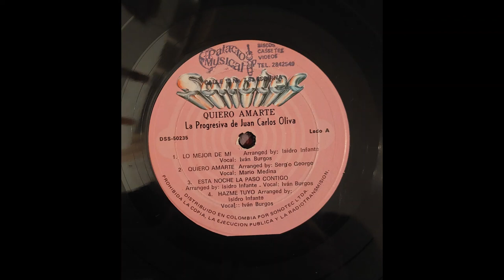La Progresiva de Juan Carlos Oliva-esta noche la paso contigo (salsa Peru-Usa) 1990